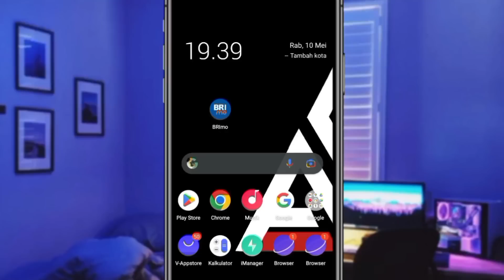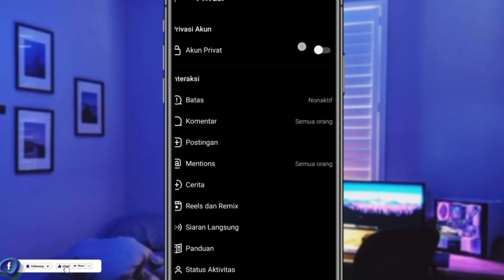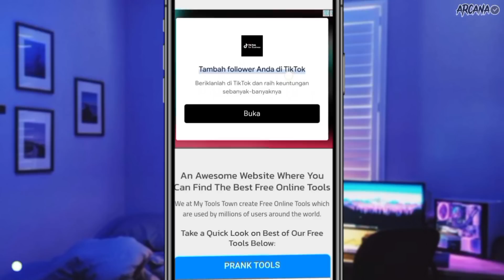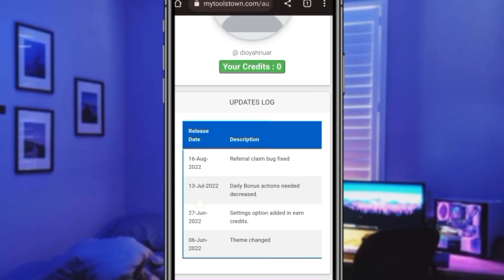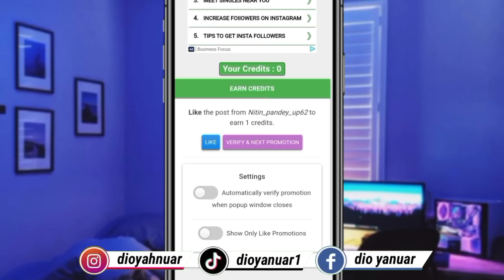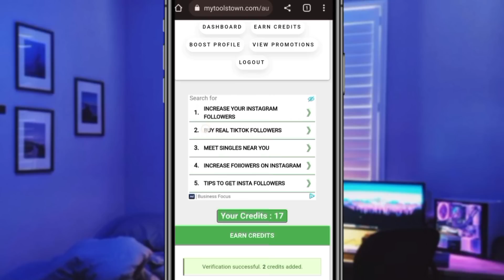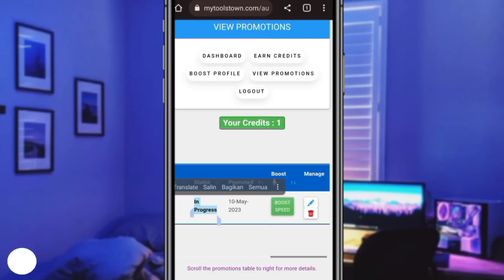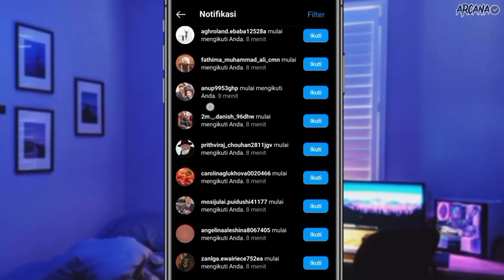Followers Gratis Setiap Hari!!😱 Cara Menambahkan Followers Instagram Gratis Permanen & Tanpa Login